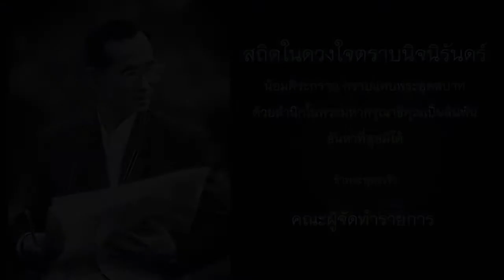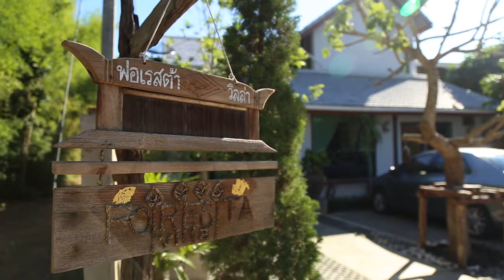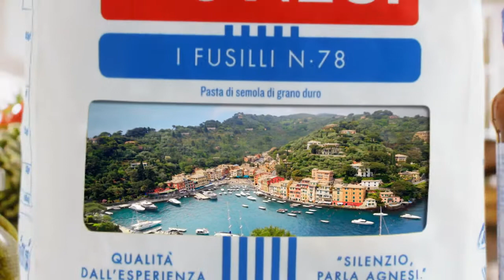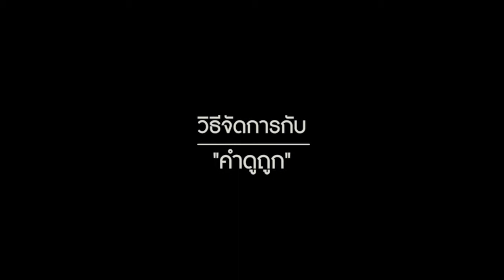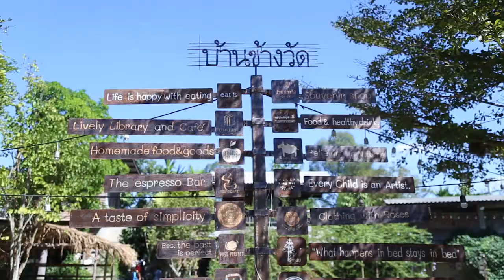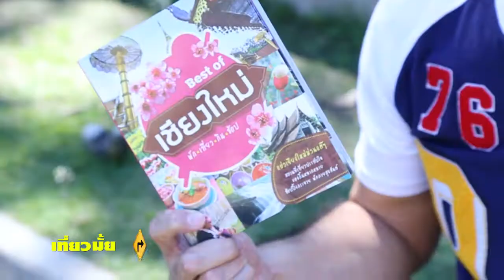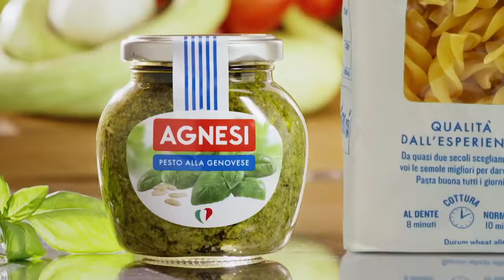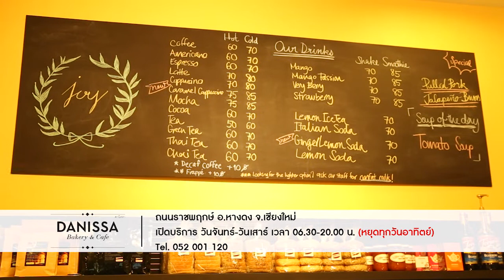เที่ยวมั้ยYOU EP.12 คุยชิลล์กับ MaxTheVoice แล้วแอ่วเจียงใหม่ต่อเจ้า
เที่ยวมั้ยYOU คุยชิลล์กับ MaxTheVoice แล้วแอ่วเจียงใหม่ต่อเจ้า
ส่องที่พักบรรยากาศดี๊ดี
แล้วเดินชิลล์ที่
อิ่มกับจานเด็ด
และเค้กสุดอร่อย